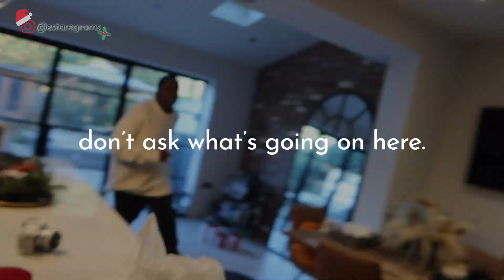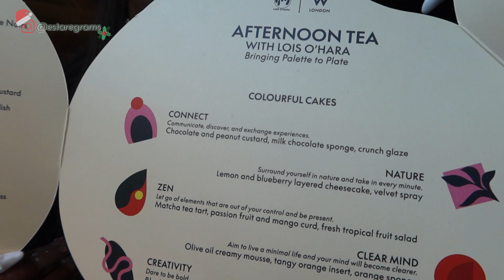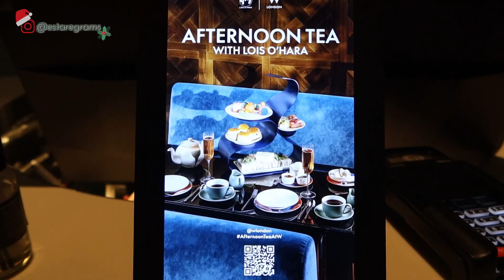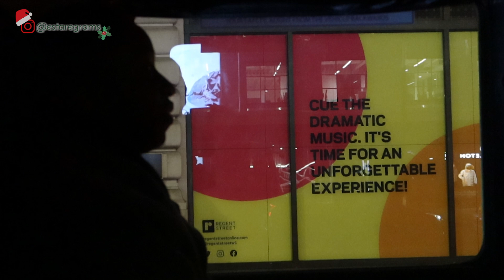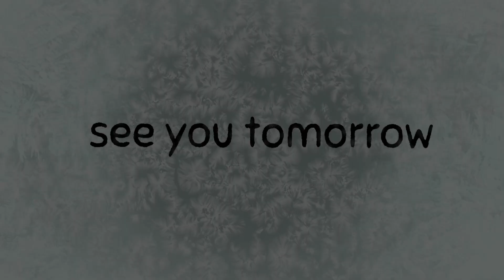VLOGMAS DAY 8 | SIPPING TEA TO TOWING TROUBLE, A CHAOTIC EVENING IN LONDON!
Welcome to Vlogmas Day 8! Thank you for coming back and hanging with me!

David and I head into central London for a gorgeous afternoon tea, which starts out cute… but goes a little left! 😞

David's Socials @1DavidBlank
TT: davidblankofficial